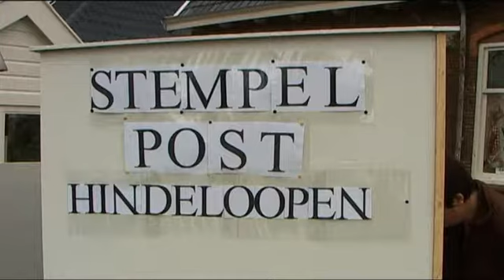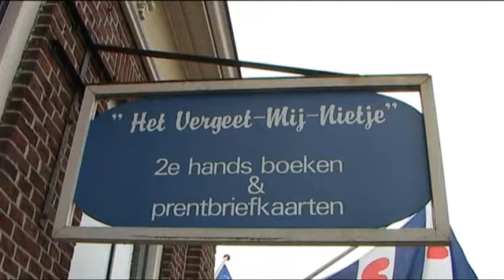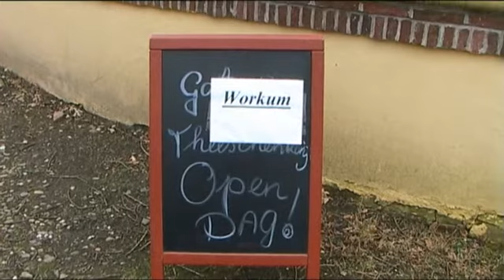Wâldwinkeltjes in elfstedensfeer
zondag 01 maart 2009 Feanwâlden

Zaterdag was de Wâldwinkeltjes route in de regio volledig in elfstedensfeer. Elke winkeltje had een eigen elfstedenstad als thema en de sfeer werd uiteraard aangevuld werd met winterse zaken als koek en zopie, schaatsen slijpen en elfstedenkoekhappen.

Reporter Eduard Rekker ging op bezoek in de winkeltjes.